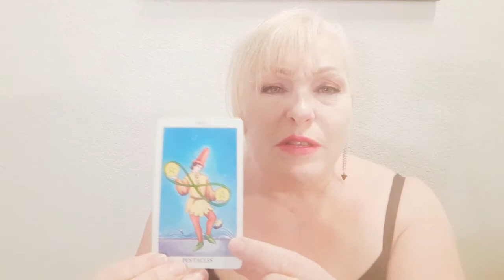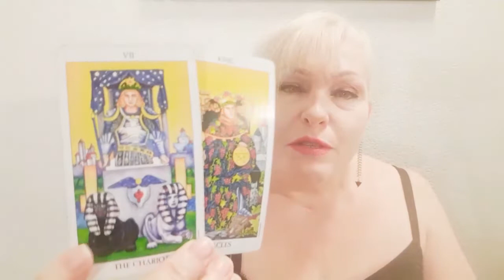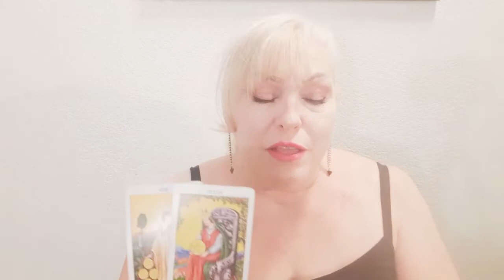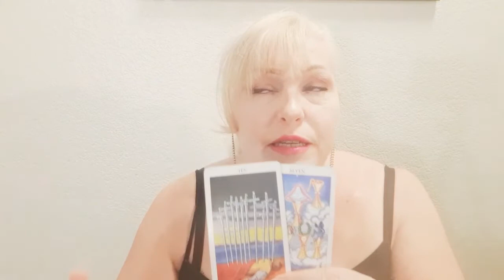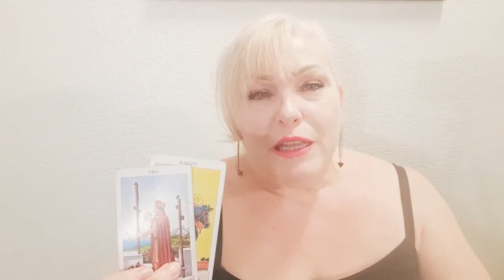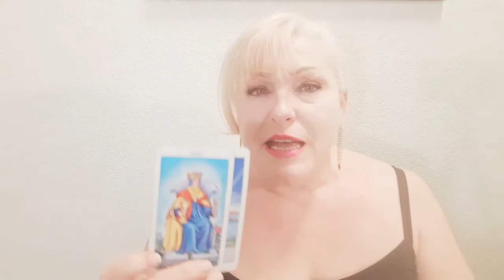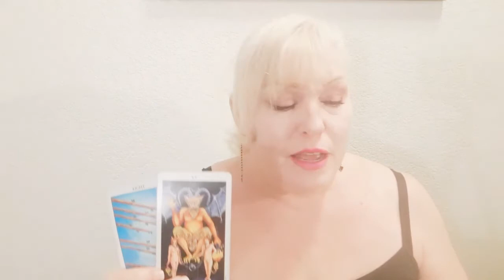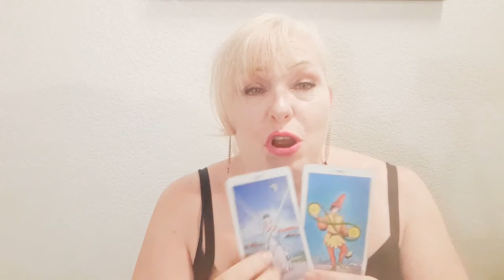PISCES: MAY 21-31 2020🖤If You Cling Too Tightly You Lose Control🖤